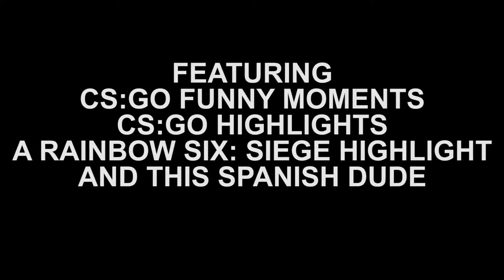gameshit7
turns out siege is really addicting

tl finna win epl finals bet

mcster21 - Wii Shop Channel ft. Childish Gambonfire